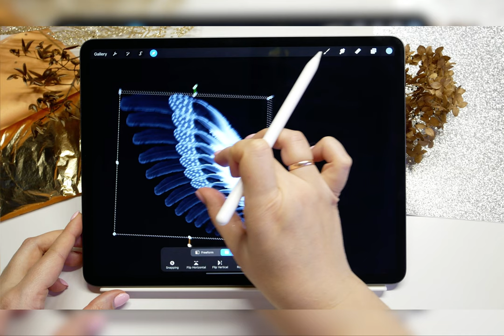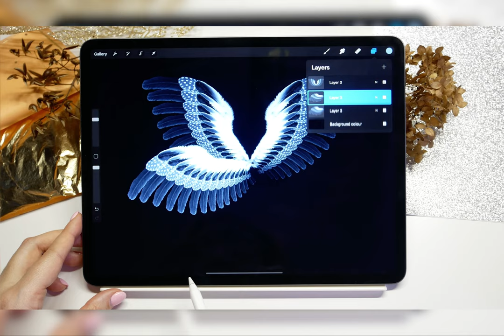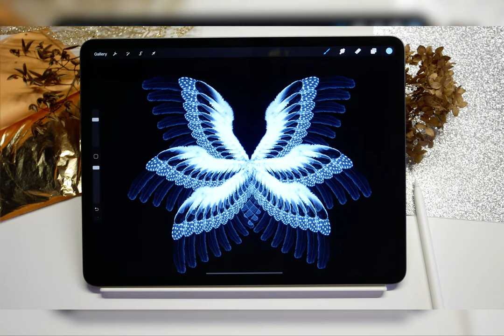Draw a wing in Procreate X5 on iPad pro 2020 Apple Pencil. SIMPLY AND EASILY